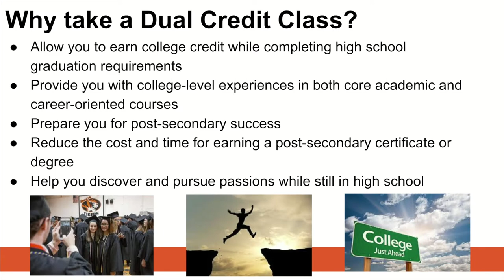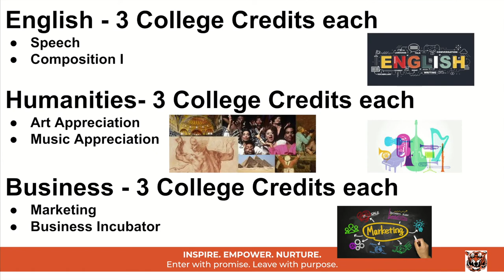Crystal Lake Central: Dual Credit Classes with Dr. Ernd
Learn more about why students should take Dual Credit classes with CLC Principal, Dr. Eric Ernd.